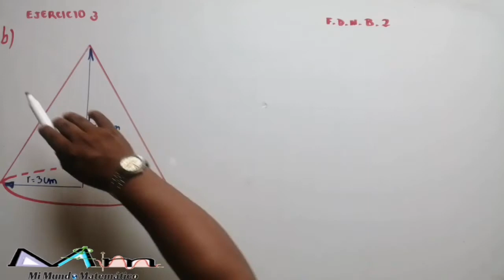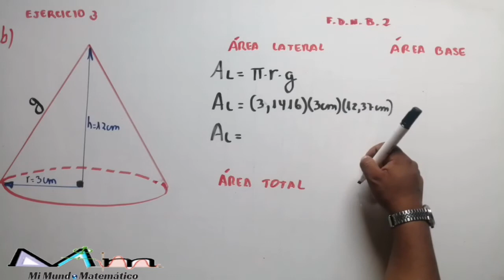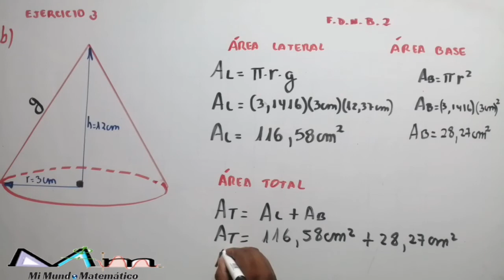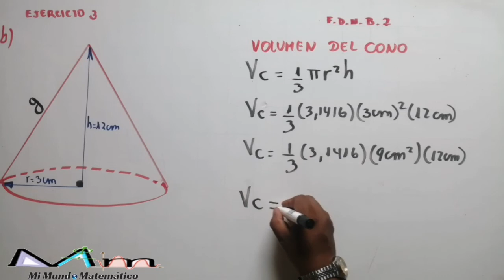FICHA DE NIVELACIÓN 2 Bachillerato ejercicio 3 literal b VOLUMEN DEL CONO - Sierra y Amazonía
ÁREA LATERAL, ÁREA TOTAL Y VOLUMEN DE UN CILINDRO